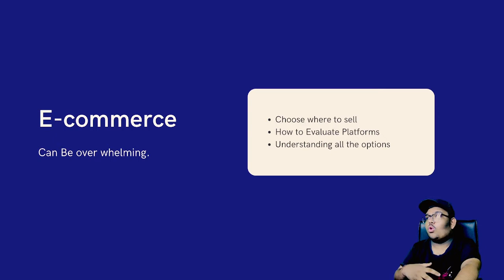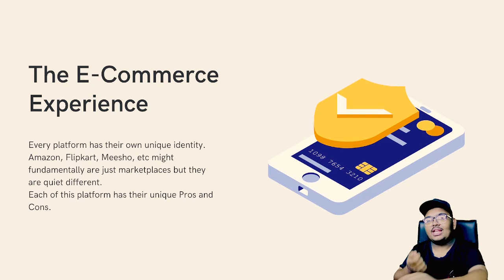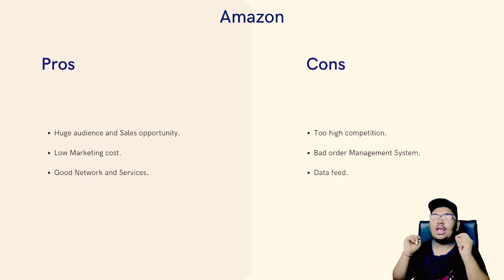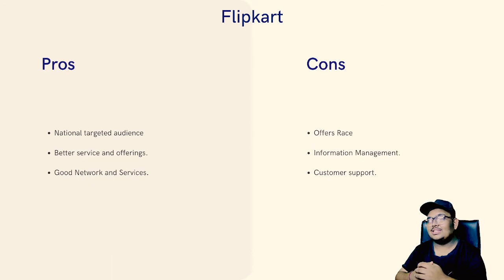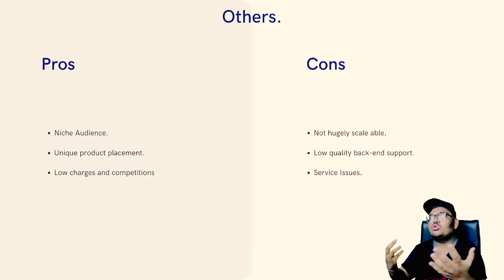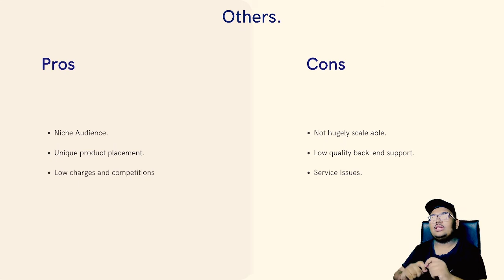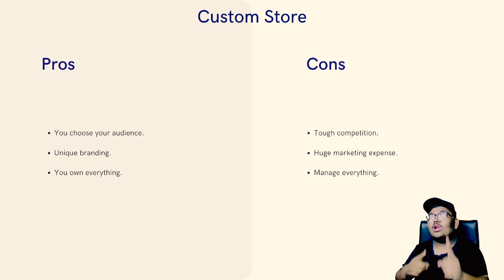How to Start E-commerce Business & Sell Products Online In India For Beginners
Starting an E commerce business can be too tough. There are a Number of platforms. You have Numbers of platforms like Flipkart, Amazon, Mesho, Snapdeal, And so on.
Which should you choose?
Welcome to Easyops your guide and friend on your ecommerce journey.
Every platform is unique but you need to choose the right platform for your product.
Let’s Analysis Each Platform and find the pros and cons and understand the potential.